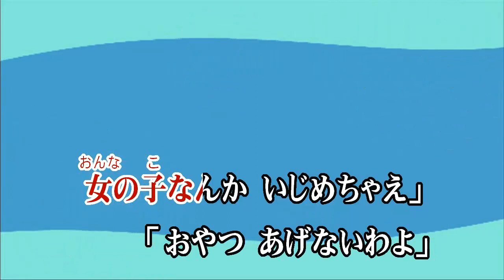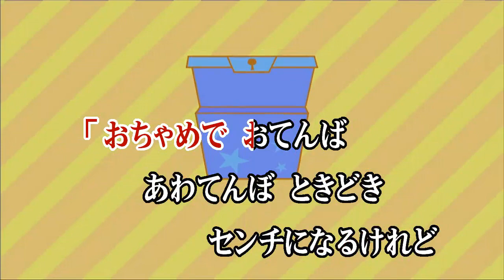カラオケJOYSOUND (カバー) いたずらのうた / 加藤みどり/野沢雅子/平井道子/朝井ゆかり/千々松幸子 （原曲key） 歌ってみた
いたずらのうた
加藤みどり/野沢雅子/平井道子/朝井ゆかり/千々松幸子